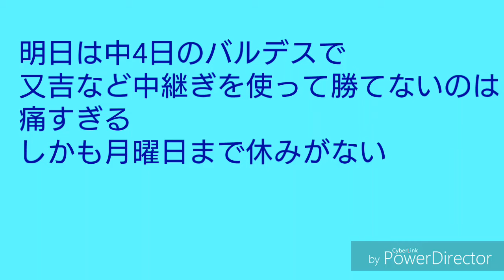【中日試合結果】京田に助けられた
早く勝ちがみたい